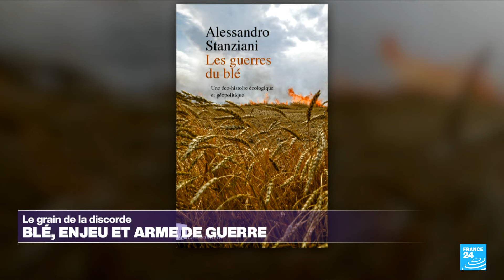Géopolitique du blé : enjeu et arme de guerre • FRANCE 24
Il est une graine pour laquelle les hommes se sont entretués jadis, et qui demeure un enjeu géopolitique aujourd'hui : il s'agit du blé, selon notre invité, Alessandro Stanziani. Directeur d’études à l’École des hautes études en sciences sociales (EHESS), Alessandro Stanziani est aussi directeur de recherche au Centre national de la recherche scientifique (CNRS). Il vient de publier un ouvrage aux éditions de la Découverte intitulé "Les guerres du blé".